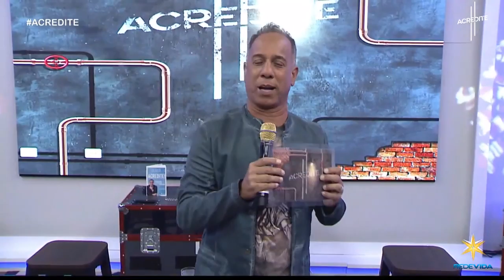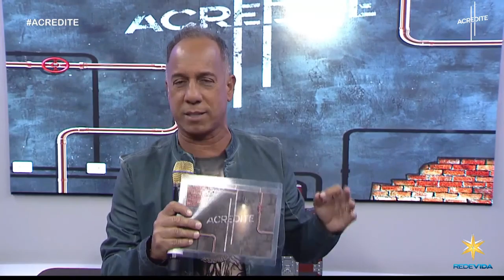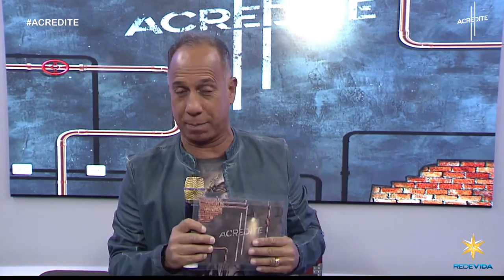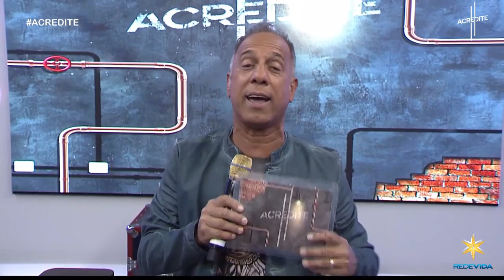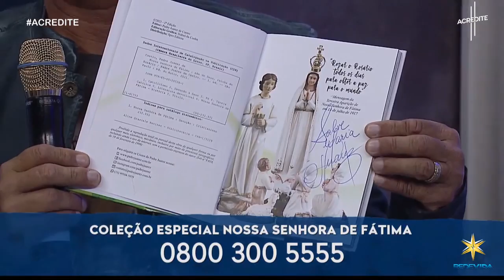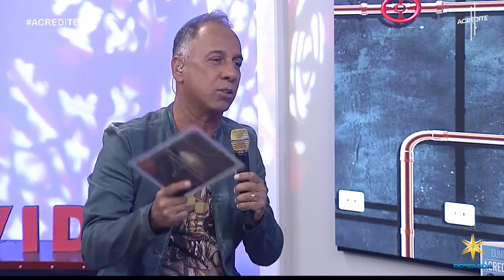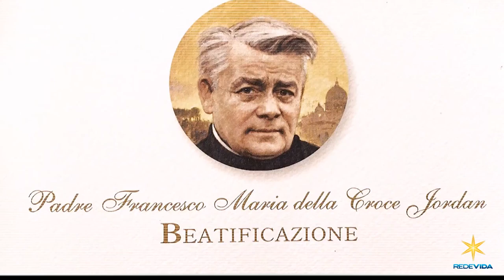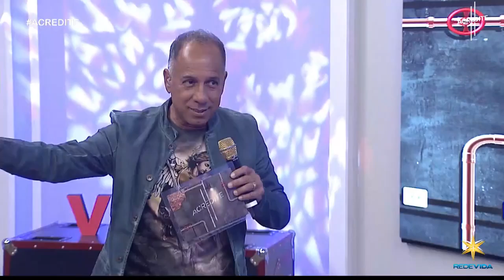Acredite – 14/05/21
O programa ACREDITE visa trazer para os telespectadores a esperança da superação e dos sonhos realizados!
Somos vencedores se acreditarmos que as dificuldades só nos prepara para algo maior e mais bonito que há de vir. Com testemunhos semanais de pessoas que testemunharão o que superaram e realizaram. Com uma linguagem atual, jovem e contundente, música e quadros que levem o jovem e adulto a se aprofundarem na Sagrada Escritura. Com a frase de fundo “Ele está no meio de nós” focaremos um Deus que deixa nada passar despercebido é só Ele pode, no meio de nós, administrar nossos humores, dores, alegrias e expectativa. Tudo isso em uma hora e meia de pura adrenalina espiritual. Despertando também na família REDEVIDA a intrepidez no Espírito.